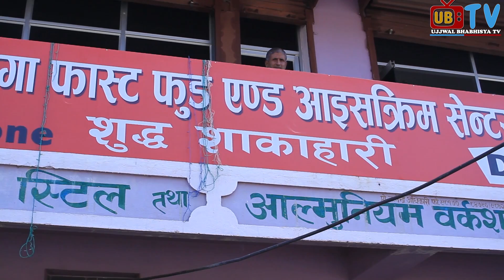ससार कै अचम्म को होटल जहा A/c एवं free wifi सहित जम्मा 45 रूपैयाँ मा खाना ।। yuga fastfood ll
यस UJJWAL BHABISYA TV च्यानल मा रहेका गीत, संगीत तथा Video हरु कपि, Download गरी अन्य Channel मा upload गरेको पाएमा प्रचलित कानुन बमोजिम कारबाही गरिनेछ I